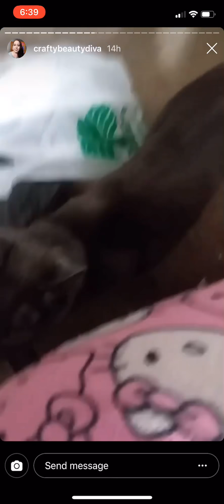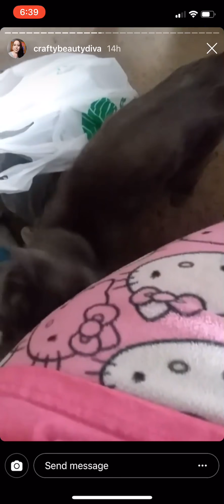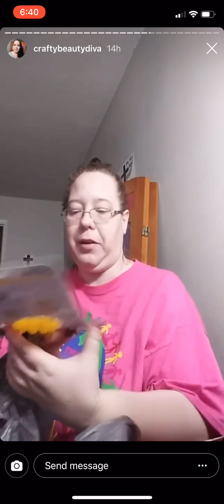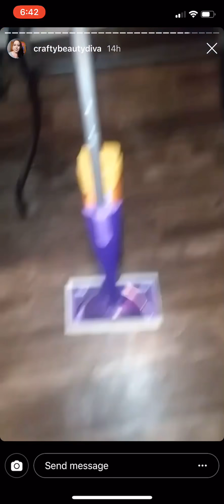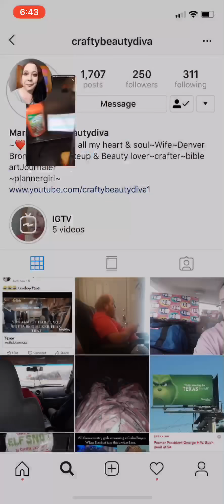Maria doesn’t have hot water 1/12/19